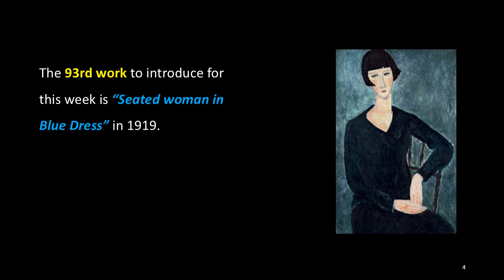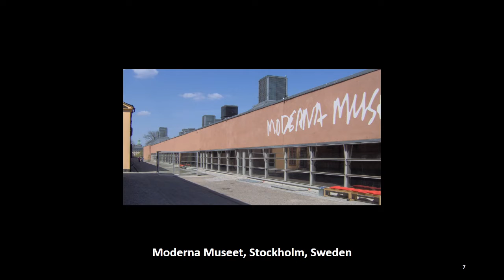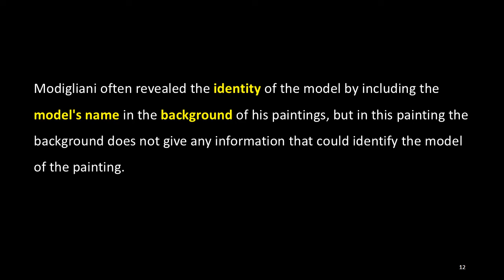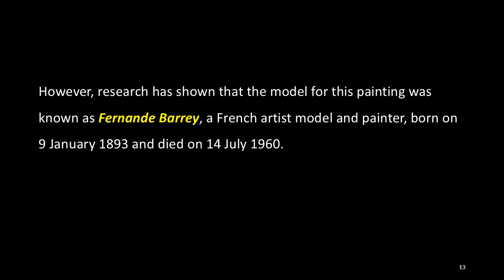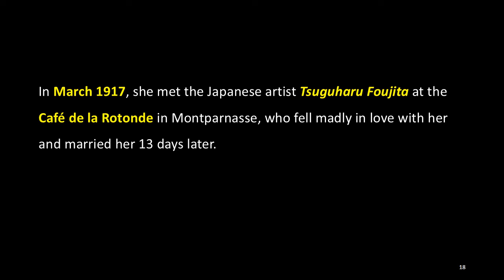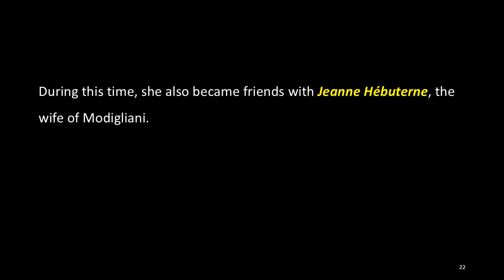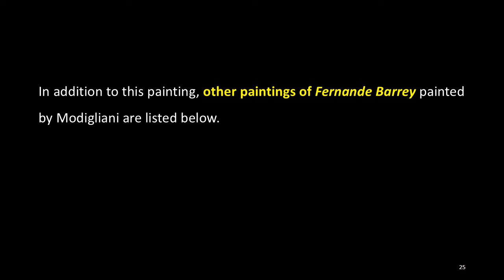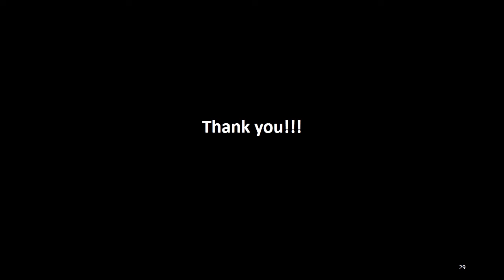The Works by Amedeo Modigliani: 93. Seated woman in Blue Dress (1919)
Modigliani Institute Korea (MIK) is currently introducing artworks of Amedeo Modigliani.

The 93rd work to introduce for this week is “Seated woman in Blue Dress” in 1919.

This work is an expressionist style portrait and an oil painting on canvas with the size of 92 x 60 cm and possessed by the Moderna Museet in Stockholm, Sweden.

This young woman, the model in this painting, stands out with her cut hair in a dark color highlighted by Modigliani to match her dark blue clothes. This portrait also looks very similar to the sculptures of the time in terms of the stylized clothes and the features and outlines of the face. The model's pale skin and expressionless empty eyes also contribute to her sculptural resemblance.

The model sitting on a black chair occupies almost the entire frame of the painting.

Modigliani often revealed the identity of the model by including the model's name in the background of his paintings, but in this painting the background does not give any information that could identify the model of the painting.

However, research has shown that the model for this painting was known as Fernande Barrey, a French artist model and painter, born on 9 January 1893 and died on 14 July 1960.

She left her hometown of Picardy in 1908 and moved to Paris. Then, she became the model for many artists, including Jean Agélou, Amedeo Modigliani and Chaim Soutine.

In March 1917, she met the Japanese artist Tsuguharu Foujita at the Café de la Rotonde in Montparnasse, who fell madly in love with her and married her 13 days later. In 1918, the couple moved to Cagnes-sur-Mer to escape the German bombs, where she spent a year painting and meeting many friends.

During this time, she also became friends with Jeanne Hébuterne, the wife of Modigliani. In 1920, when Modigliani died, Barrey tried to console Jeanne, but these efforts were in vain, and Jeanne, who was pregnant, committed suicide.

(More)